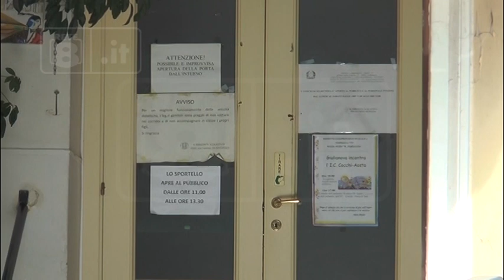Giulianova - De Amicis, via i ponteggi ma senza i lavori